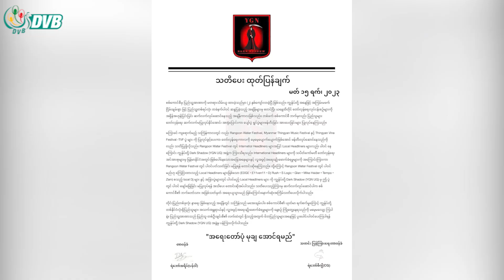သင်္ကြန်ပွဲတော်တွေမှာ ပြည်သူတွေ မပါဝင်ကြဖို့ PDF တွေ နှိုးဆော် - DVB News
စစ်ကောင်စီက ဦးဆောင် ပြုလုပ်မယ့် သင်္ကြန်ပွဲတော်တွေမှာ ပြည်သူတွေ မပါဝင်ကြဖို့ တော်လှန်ရေး အင်အားစုတွေနဲ့ မြို့ပြ ပျောက်ကြားတပ်ဖွဲ့တွေက တိုက်တွန်း နှိုးဆော်ထားပါတယ်။